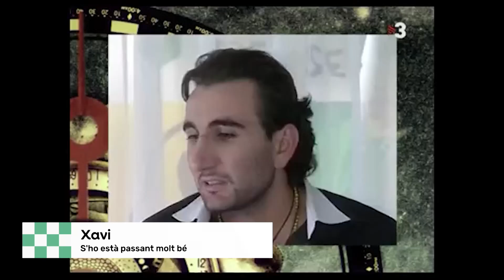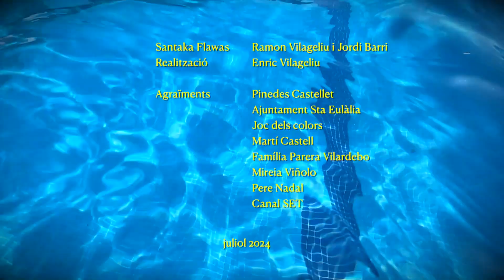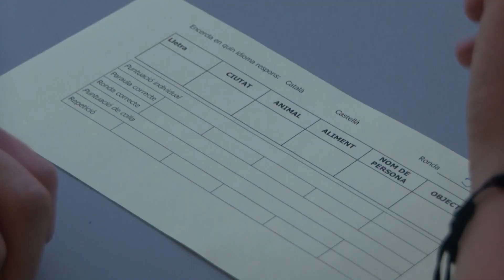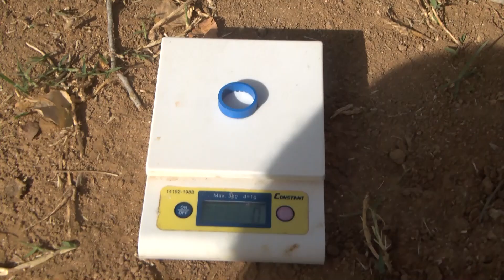Festa Major 2024 - diumenge - Sopar de colors